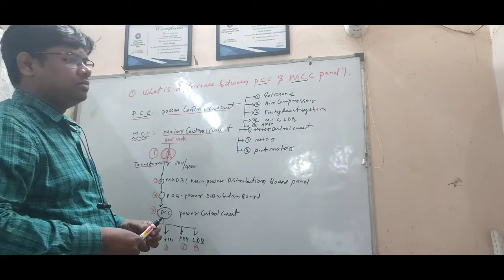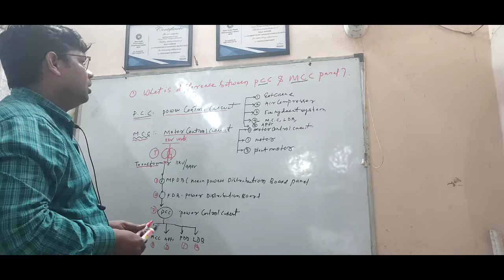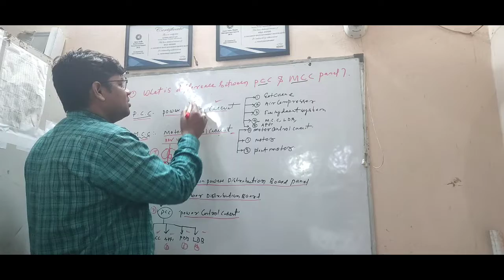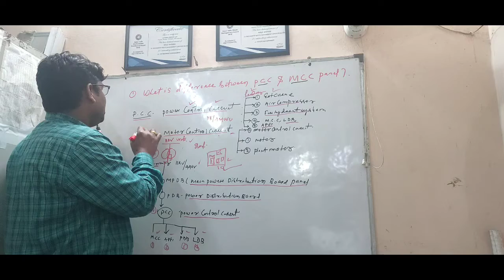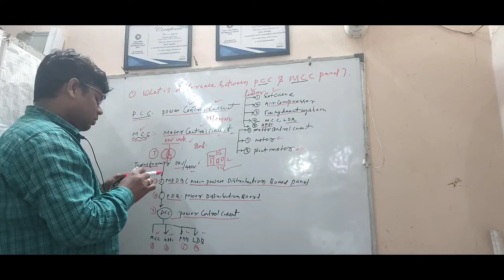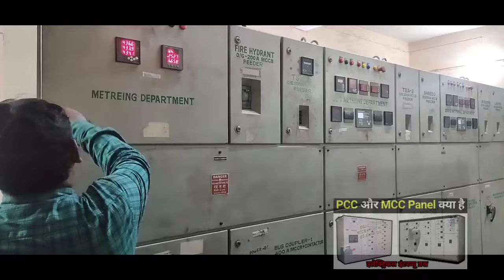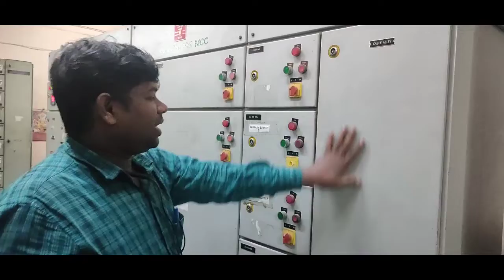What is MCC and PCC Panel - electrical interview question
PCC and MCC Panel difference - full form of pcc and mcc electrical panel's - electrical interview question

About this video Dosto aaj es video ke andar hamne aapko PCC or MCC panel kya hai, or en electrical panel ka use kaha kiya jata hai yeh batane ki kosish kari hai. Sath hi aapko es video mai maine electrical se judi practical working ke baare mai bhi jankari di hai. Ummed hai aapko yeh video bahut pasnd aayegi (hindi) Thank you so much.

Queries Solved:

1. What is PCC and MCC Panel? 2. Difference between MCC and PCC control panels#mccpanel